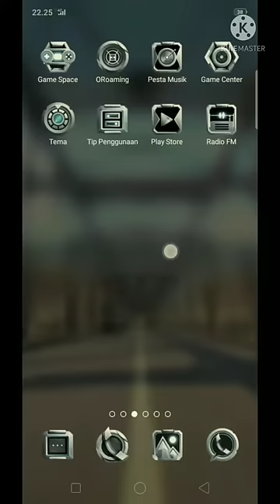game paling mirip minecraft (JUST KONTEN)